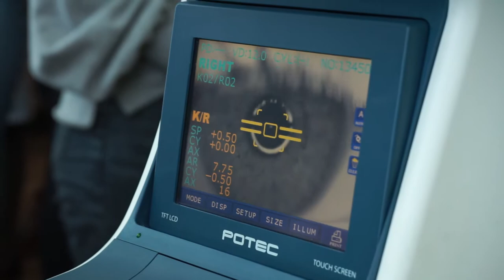Ярмарка здоровья состоялась в Молодежном центре